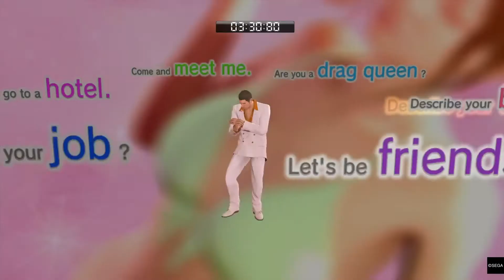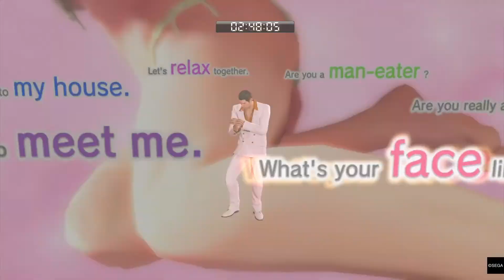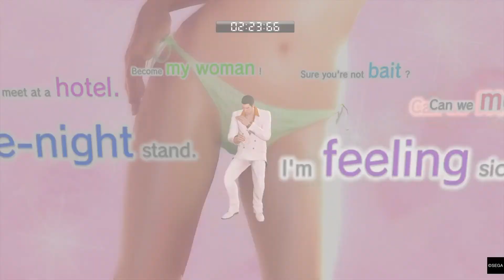Yakuza 0 - Substories 33 - The Firty Hook-Up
A qui les Traigo La Subhistoria 33 de Yakuza 0. Disponible a partir del Capitulo 5, Tenemos que ir Al Teltel boy club, Completa el Minijuego Con la Chica de Traje Verde. Yakuza 0 - Substories 33 - The Firty Hook-Up.
- To whom I Bring You Subhistory 33 of Yakuza 0. Available from Chapter 5, We have to go to the Teltel boy club, Complete the Minigame with the Girl in the Green Suit. Yakuza 0 - Substories 33 - The Firty Hook-Up.